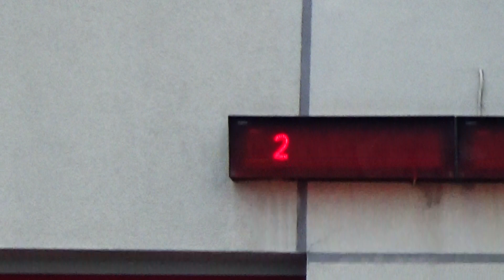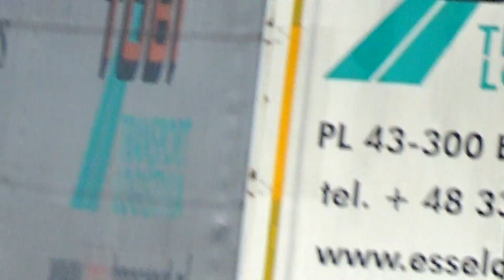[2] [Hi-Lo][Trąby] Wyjazd alarmowy 331[S]21 GBA Scania P360 - JRG 1 Bielsko-Biała do zdarzenia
Jak w tytule - zastęp 331[S]21 w wyjeździe alarmowym do zdarzenia. Cel i kierunek - nieznane ;)